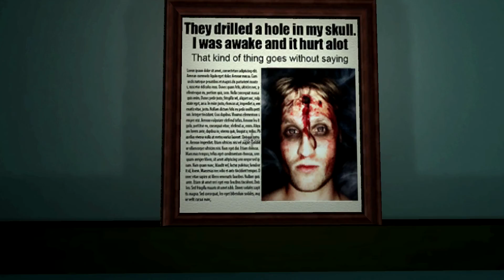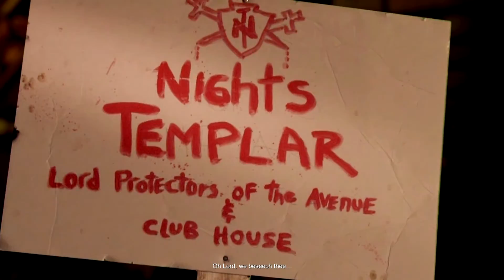Getting back to Tesla Effect Part 2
I was going to do this live, but there wasn't enough left to do to fill out that time. So here we are: this episode actually has a major continuity shift from where I left off, so we'll be continuing on from there when the series comes back.

Using this link supports the channel.